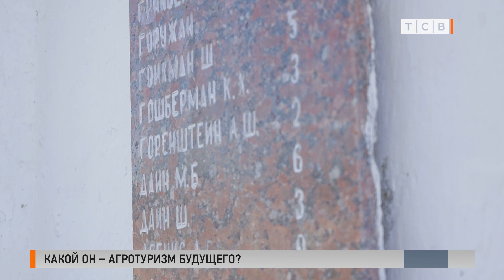Тирасполь ЗА! Бег. Какой он - агротуризм будущего? Экспертное мнение 19.09.2022